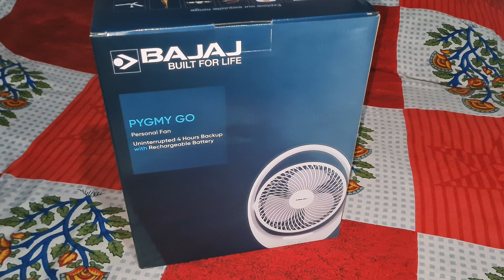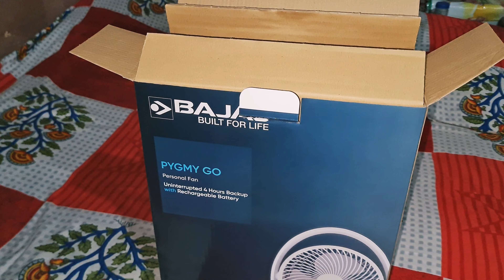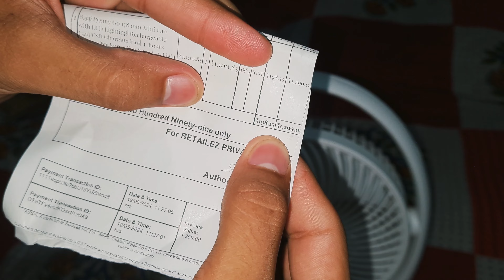Bajaj PYGMY GO 178 MM Rechargeble Fan Unboxing And Full Review In Hindi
About This Video 👇👇👇
Hello guys, main aap logon ko aaj is video mein Bajaj PYGMY GO 178 MM fan ka unboxing and Great review Karne  wala hun. Main Asha Karta Hun Ki aapko Mera video bahut pasand aaega.

                                🇮🇳 JAI HIND 🇮🇳